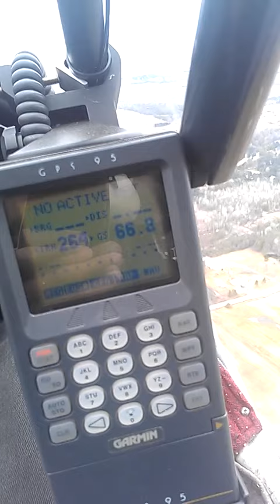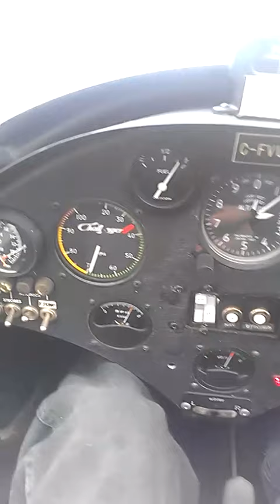Hands off Cruising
Nice sample of a trimmed aircraft  for hands off  cruising!